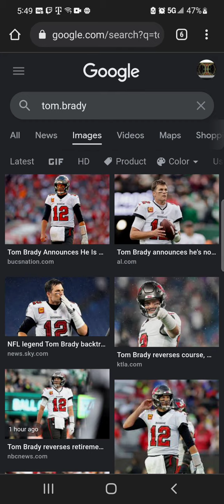Tom Brady returning to the NFL in 2022 at Age 46?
Will Tom Brady Return to the nfl